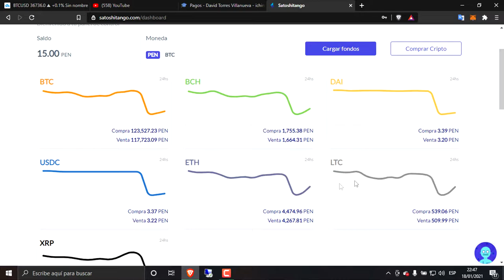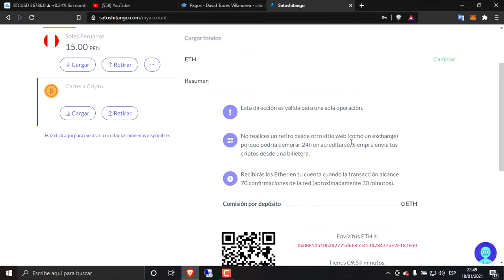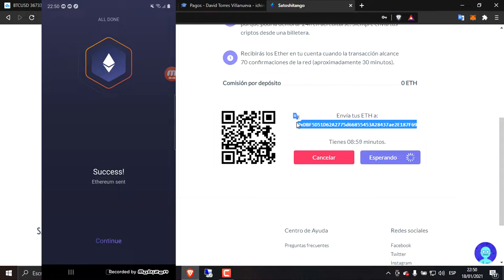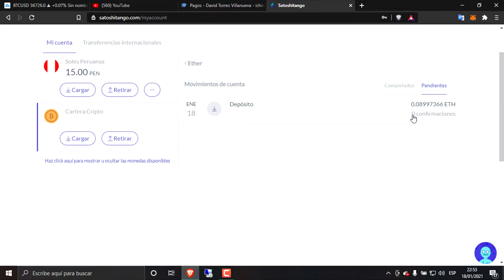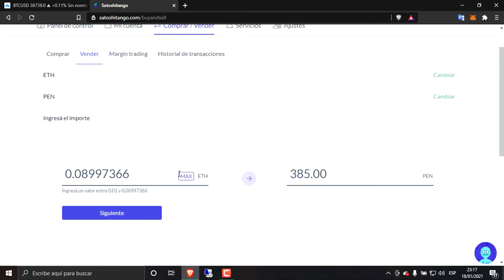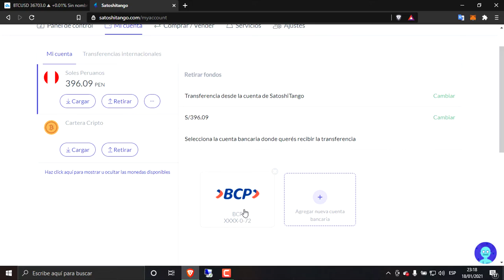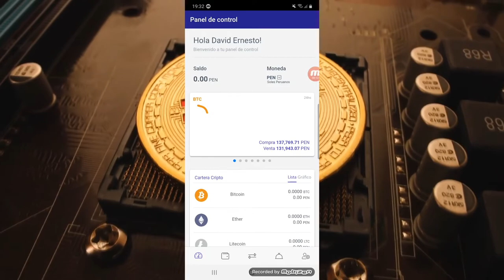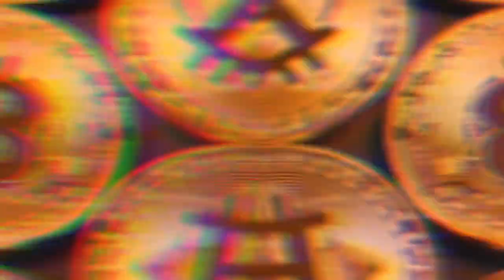🔴Como Retirar tus BITCOINS Y CRIPTO a tu CUENTA BANCARIA | La forma más RÁPIDA Y SEGURA 📲🤑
⭐🤑 ¿Deseas más Información? Visita Nuestras Redes de Contacto, descarga nuestras Apps, y Aceede a descuentos, promociones, sorteos y más 💰

👉 Es Gratis!! y así estarás informado del mejor contenido de GANARDINERO, CRIPTOMONEDAS, VIAJES, SORTEOS, PROMOCIONES,TRADING, VLOGS Y MUCHO MAS...🤑

👇👇📲 🤑💵 RECOMENDACIONES 💵🤑 📲👇👇
Lα cσpiα dε εstε vidεσ,
sεяα dεnunciαdα.
ORIGINAL
🔥💵 VAMOS POR TU ÉXITO Y LIBERTAD 💵🔥